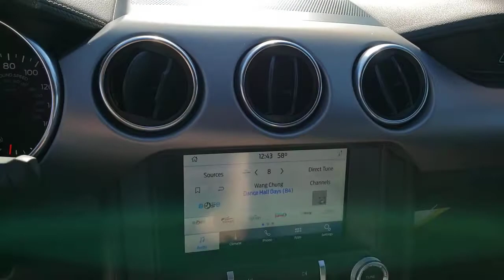New 2020 Ford Mustang EcoBoost Premium Las Vegas, Bullhead City, St. George, Havasu, Pahrump, NV 001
Oxford White New 2020 Ford Mustang EcoBoost Premium available in Las Vegas, Nevada at Friendly Ford. Servicing the Bullhead City, St. George, Havasu, Pahrump, NV area.
2020 Ford Mustang EcoBoost Premium - Stock#: 00191779 - VIN#: 1FA6P8TH4L5188945

Friendly Ford
660 N Decatur Blvd

$4,428 off MSRP! Oxford White 2020 Ford Mustang EcoBoost Premium RWD 10-Speed Automatic EcoBoost 2.3L I4 GTDi DOHC Turbocharged VCTbrbrRecent Arrival! 21/32 City/Highway MPG Price includes: $1500 - Special Package Retail Customer Cash $1750 - Retail Customer Cash